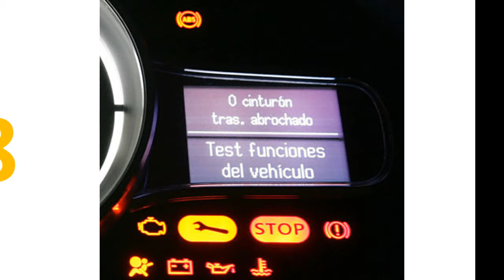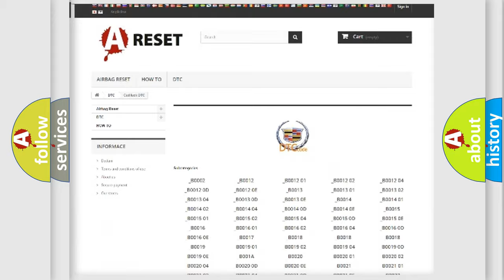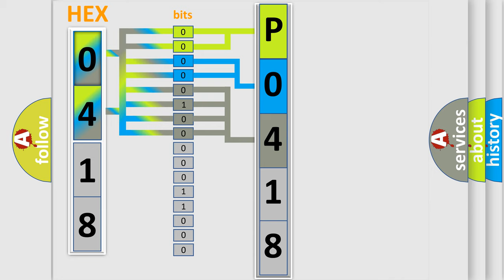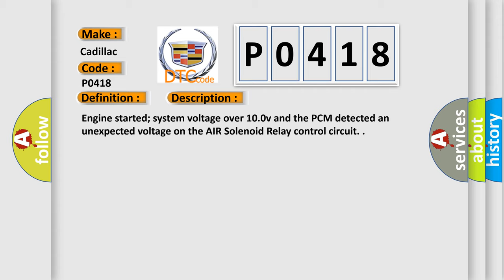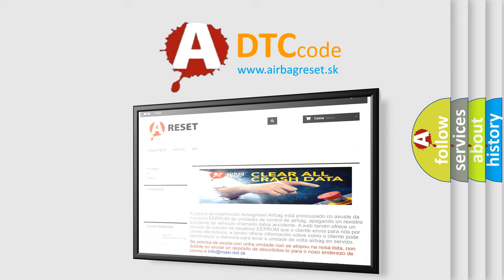DTC cadillac P0418 Short Explanation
Contents:
0:21 Basic DTC analysis according to OBD2 protocol standard.
1:48 Insight into programming
2:58 A diagnostically understandable description of the Diagnostic Trouble Code
3:05 Basic error definition

Make:
Cadillac
Code:
P0418
Definition:
Secondary Air Pump Relay Control Circuit Malfunction
Description:
Engine started; system voltage over 10.0v and the PCM detected an unexpected voltage on the AIR Solenoid Relay control circuit.
Cause:
AIR relay control circuit is open, shorted to ground or power
AIR relay control circuit is shorted to system power (B+)
AIR relay power circuit is open (test power from main relay)
AIR relay is damaged or has failed